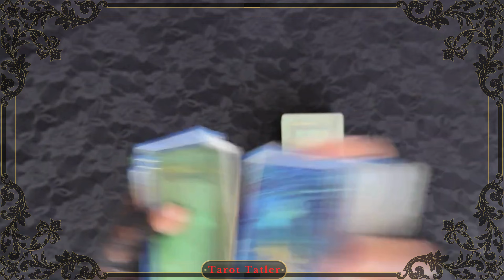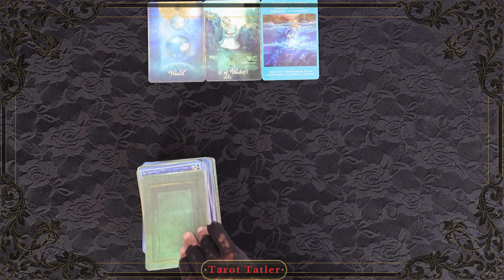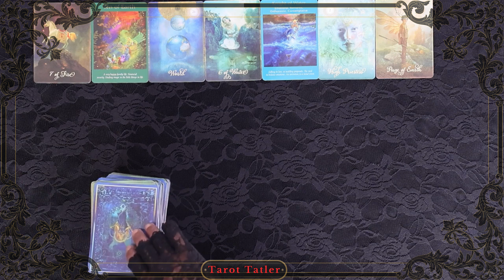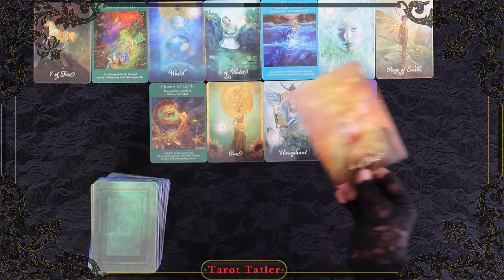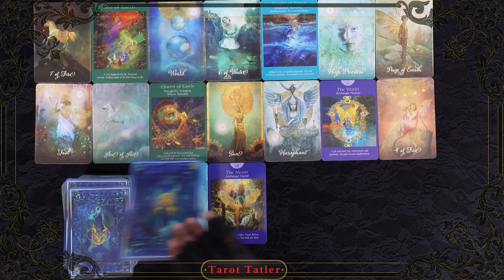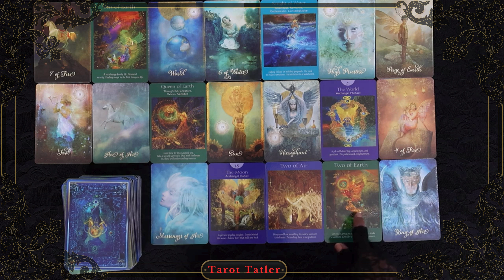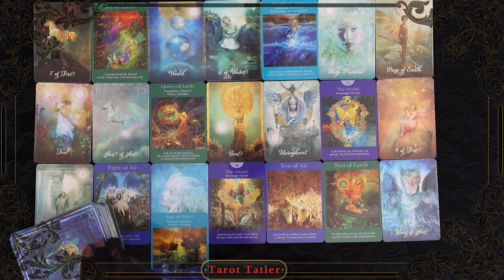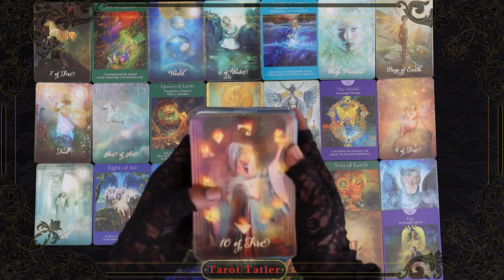Taurus KEEP Your FOCUS